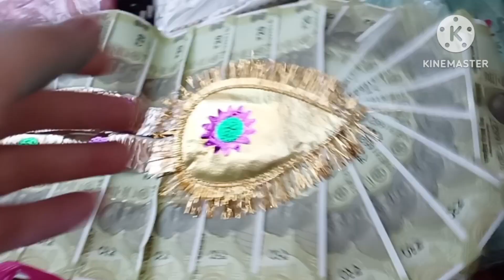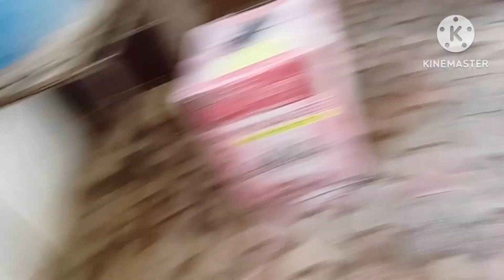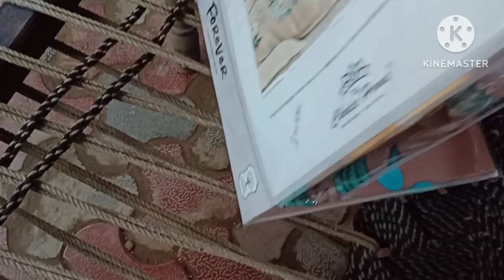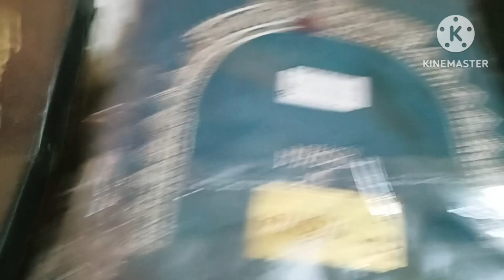जी आई भात नोतनेजाते वक्त सभी,😭 हो गये दुखी क्यों किसकी आई याद#हरियाणवी भात स्पेशल